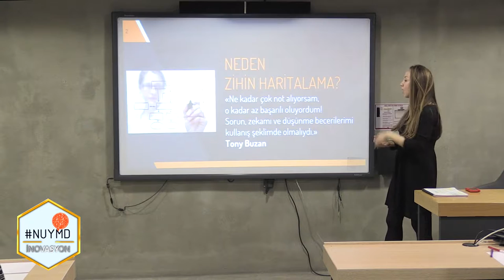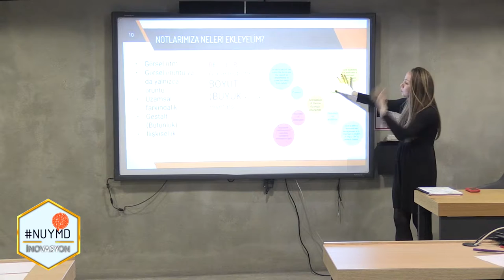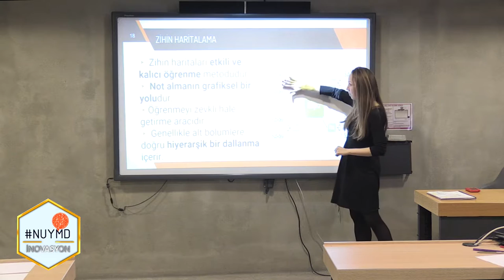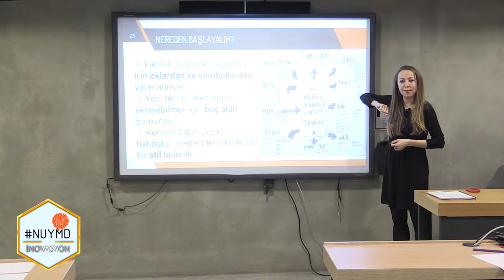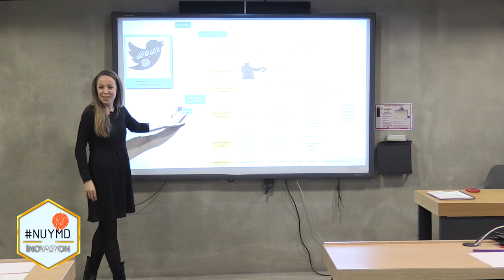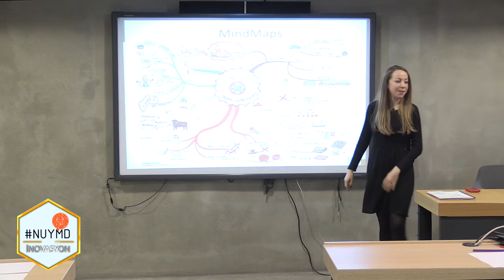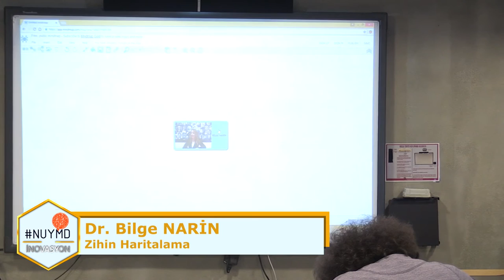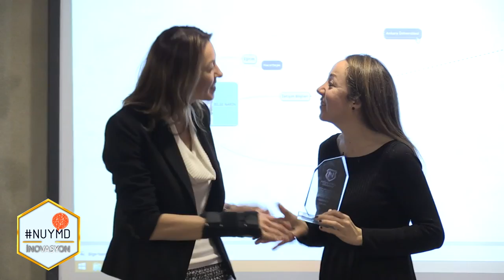Yeni Medya'da İnovasyon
Yeni Medya'da İnovasyon,Dr. Bilge Narin, Zihin Haritalama